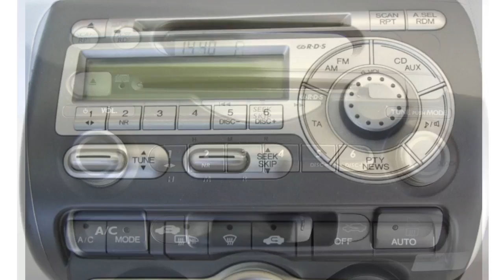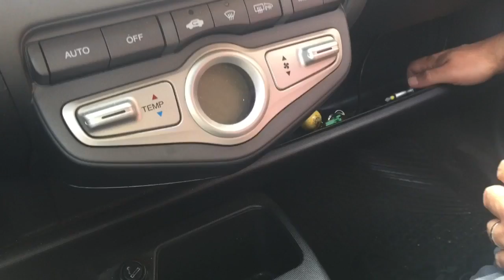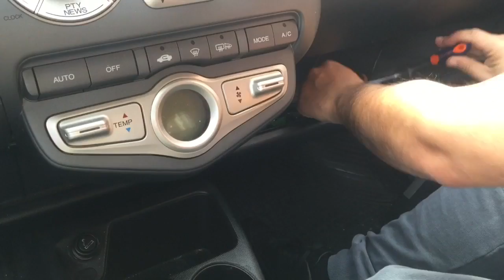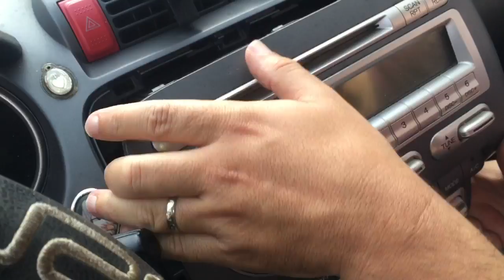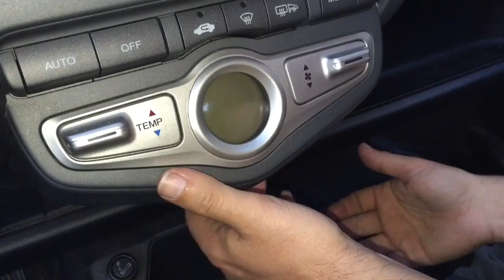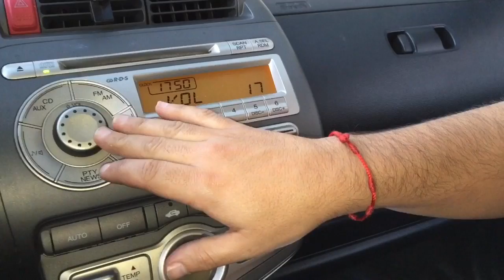Honda jazz Fit Ipod phone or aux install 2002/2006 español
Instalación aux cable para Honda Jazz Fiz 2002/2006 Ipod iphone phone or aux install